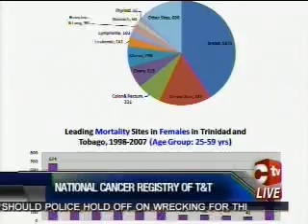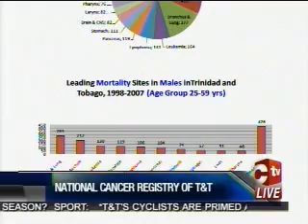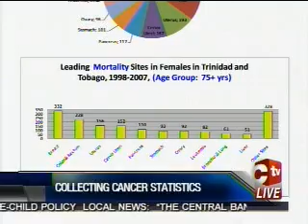CANCER REGISTRY PART 1:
As the world continues to raise awareness about Breast Cancer in the month of October, right here at home one Cancer Biologist and Researcher at the National Cancer Registry of Trinidad and Tobago is calling for awareness to be brought to all cancer types. The Cancer Registry is responsible for collecting and analysing cancer cases in an attempt to control the disease. In part one of an interview done with reporter Marie Hull, the Cancer Biologist and Researcher shares why regular checks to the doctor are important.